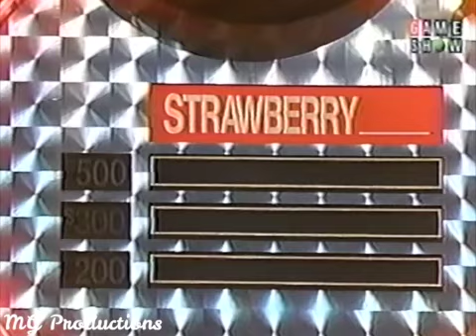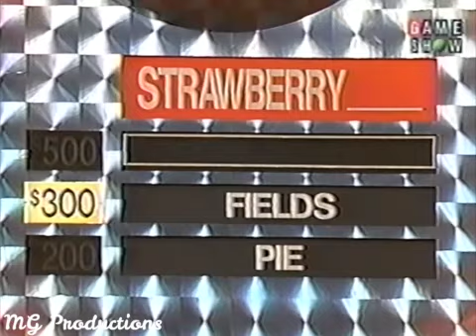Match Game 90 (Episode 82) (November 6th, 1990)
From November 6th, 1990. Today's Panel: Fred Travalena, BW, CNR, Shelley Taylor-Morgan, Perry Stephen, Lauren-Marie Taylor